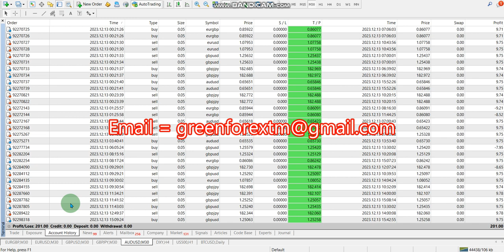Yesterday Forex robot software auto trading EA Trading Bot 2023 12 13 Profit video proof